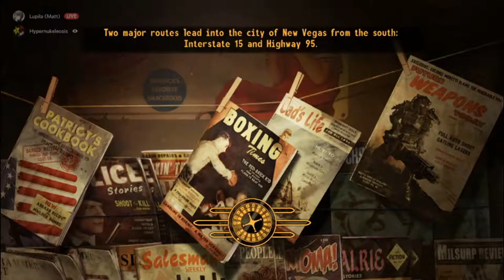Lets Play - Fallout New Vegas W/Ryan - 12 - Crash and Burn